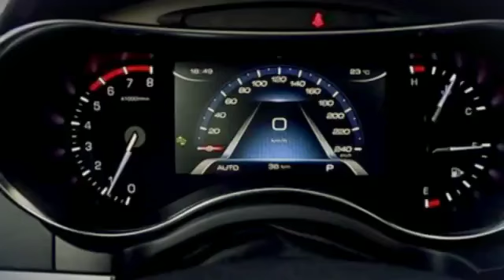Haval H8 2018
✌Успей купить кучу полезных товаров до 399р. прямо по ссылке. НЕ упусти ⌛
👌✍️💵💵💵 С Letyshops еще выгоднее, покупай понравившейся товар еще с большей скидкой и возвращай деньги на карту
Докажи что умеешь покупать выгодно 💵💵💵
📌Ищещь работу? 📝 или нужны рабочее(исполнители тебе сюда) ТуТ ты Найдешь
📌Закрытый клуб Тебе Туда нельзя просто так попасть ✌Успей купить кучу полезных товаров до 399р. прямо по ссылке. НЕ упусти ⌛

📌Ищещь работу? 📝 или нужны рабочее(исполнители тебе сюда) ТуТ ты Найдешь Смотрите самое горячее видео \тут